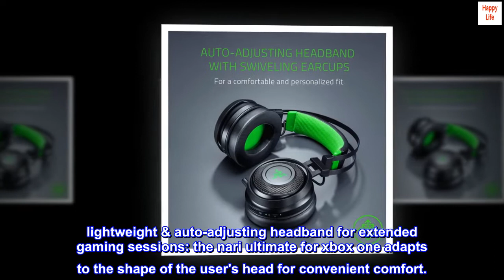Razer Nari Ultimate for Xbox One Wireless 7.1 Surround Sound Gaming Headset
the best-selling gaming peripherals manufacturer in the us: source - the npd group, inc. u.s. retail tracking service, keyboards, mice, pc headset/pc microphone, gaming designed, based on dollar sales, 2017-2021.
compatibility: wireless only—native wireless connection support with xbox one (no receiver required); pc compatible via microsoft wireless adapter.
razer hypersense haptic feedback for unparalleled immersion: provides industry-leading audio realism for intense, in-game immersion and positional accuracy coupled with windows sonic 7.1 surround sound.
lightweight & auto-adjusting headband for extended gaming sessions: the nari ultimate for xbox one adapts to the shape of the user's head for convenient comfort.
retractable mic with audio adjustment: tune game/chat balance for the perfect mix of game audio and team communication; also includes a volume adjustment wheel and mic mute button directly on the headset.
soft cloth cushions with cooling gel: reduces heat build-up while providing comfort and sound isolation for hours of comfort.
up to 20 hour battery life: lasts 20 hours with hypersense disabled, up to 6 hours enabled.

Great headset. No problems with sound or ingame chat!

So far these have been great. The sound is crazy playing Cod! I mostly play with a Yamaha 7.1 surround sound and I think these sound better. No one has any problems hearing me ingame chat. The Hypersense is just crazy. It adds a whole new level to the playing experience. I just got done playing 5 hours with no problems at all. The connect as soon as you turn them one. I have to say these are some of the best if not the best headsets for the xbox. Well worth the money.